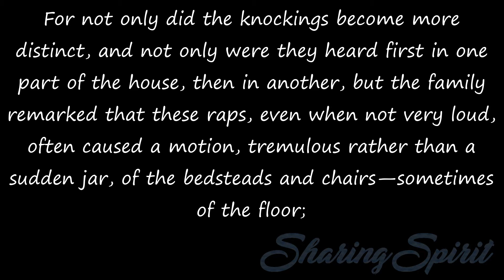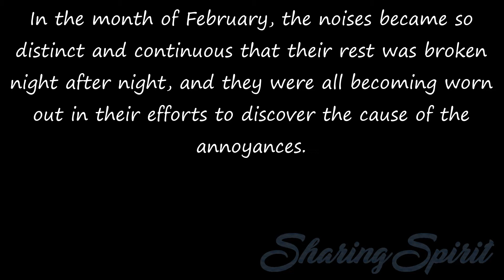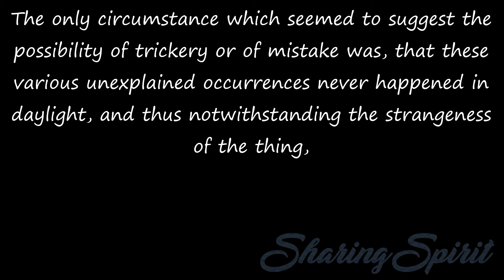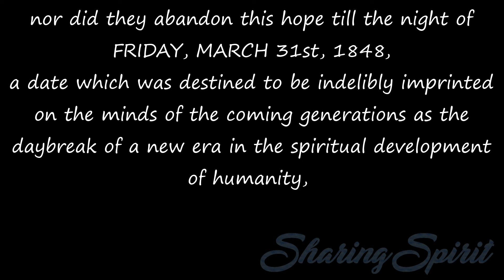Hydesville, The Story of the Rochester Knockings Chapter 3/8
The Story of the Rochester Knockings
Author: Thomas Olman Todd

Converted to an audiobook for your listening pleasure.